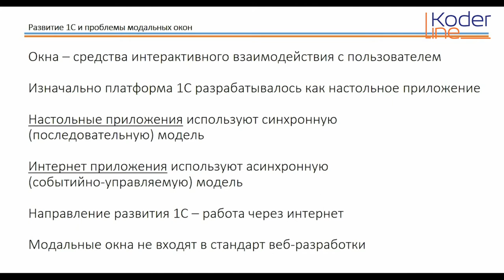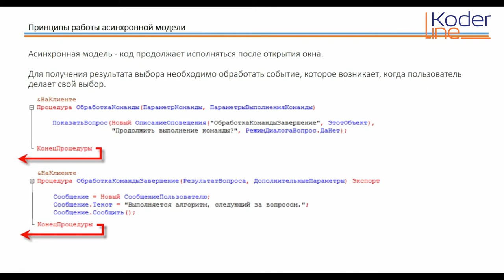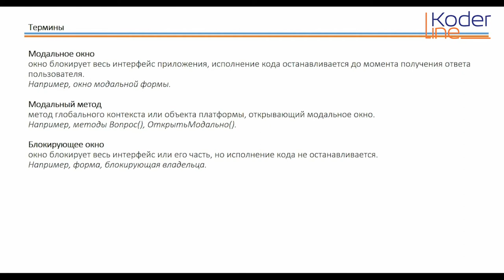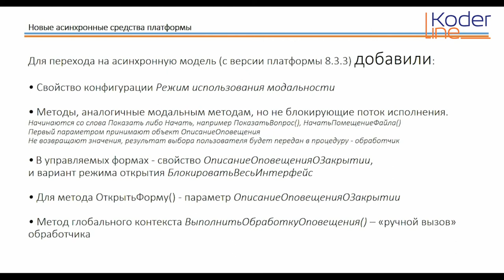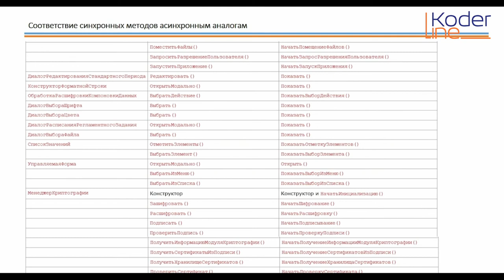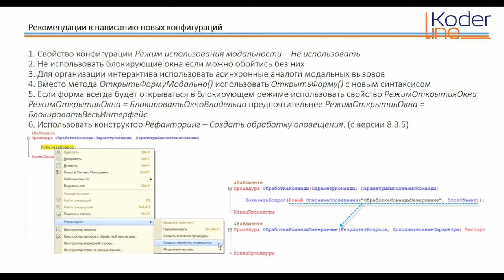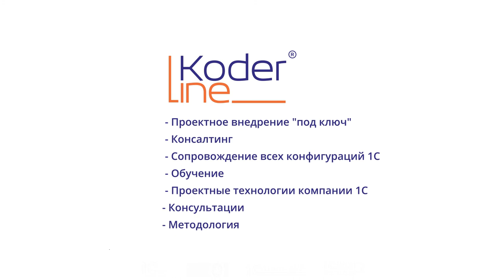Ролик «Модальные Окна»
Компания «Кодерлайн» предлагает ознакомиться с роликом «Модальные Окна»

Ведущий: Торба Игорь Алексеевич - специалист 1С.